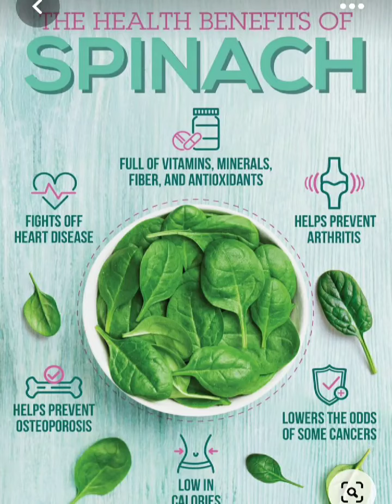benefits of spinach